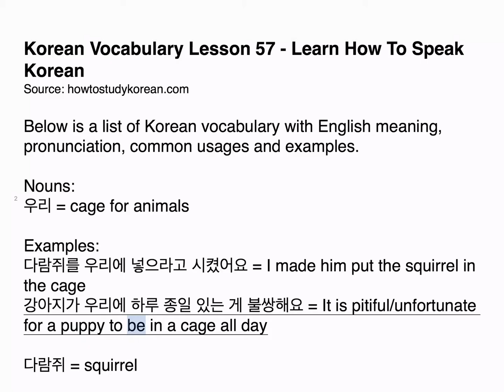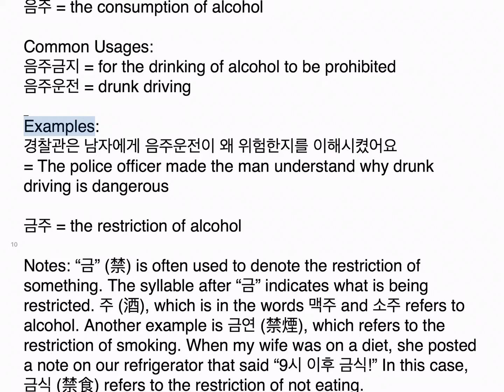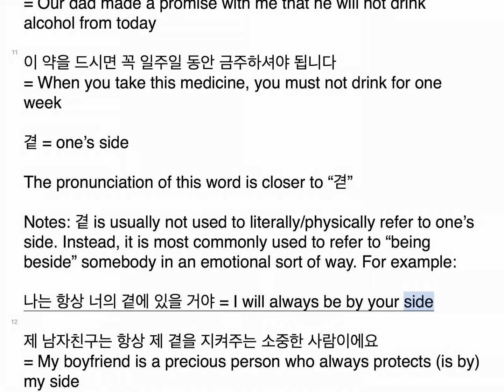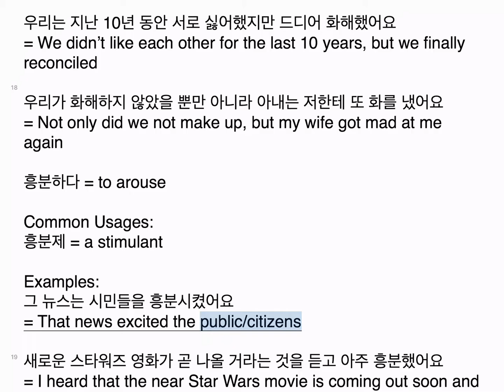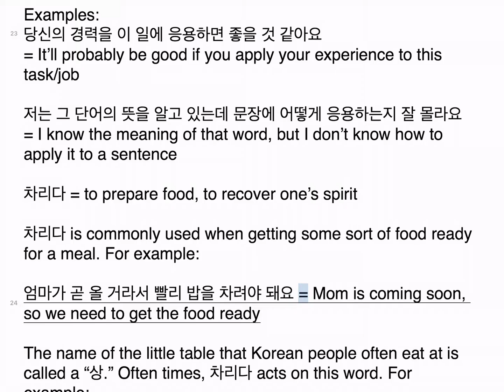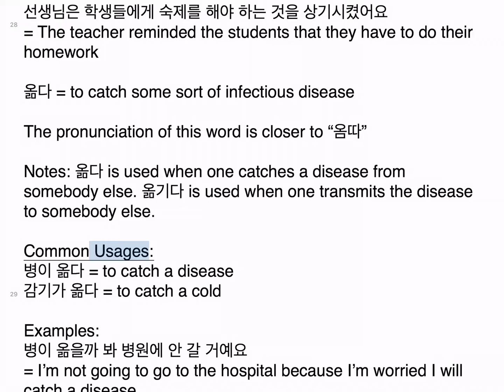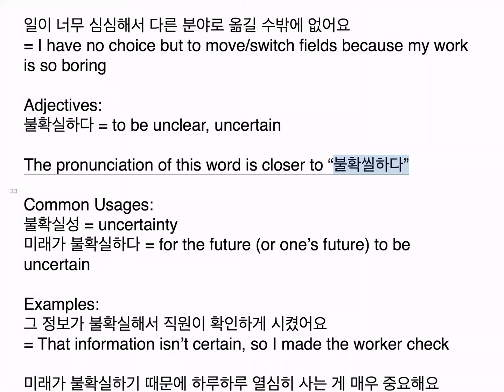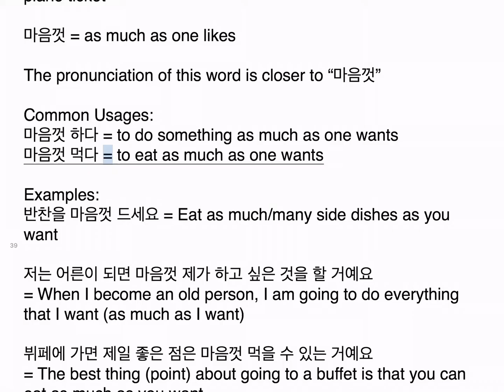Korean Vocabulary Lesson 57 - Learn How to Speak Korean